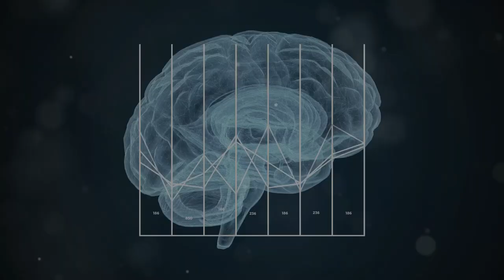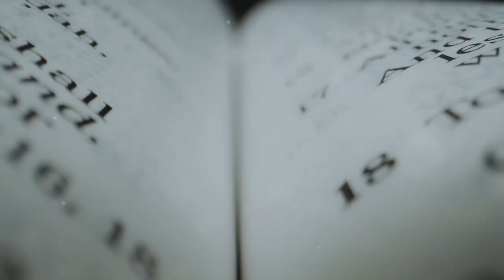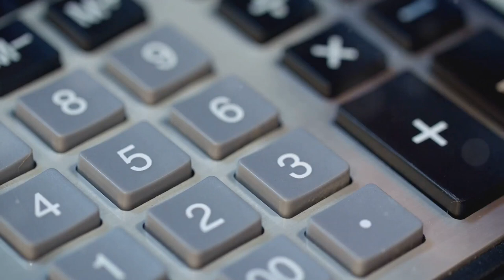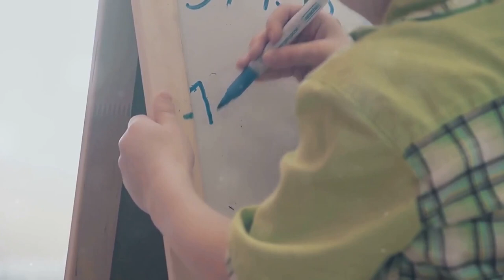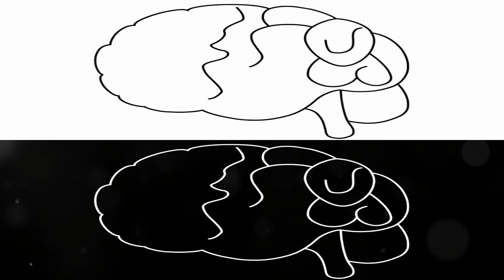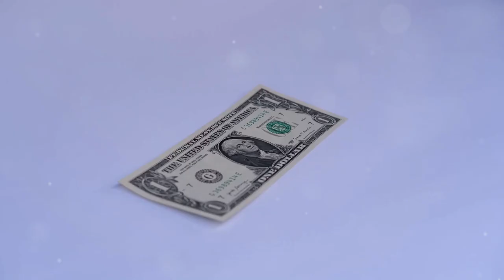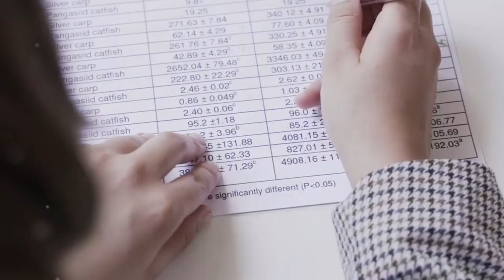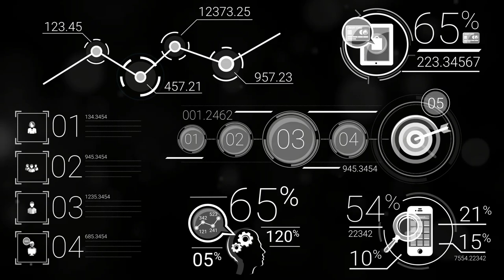The Real Way We See Numbers